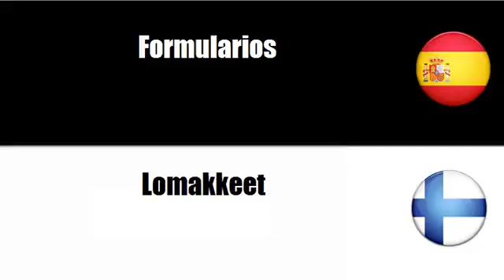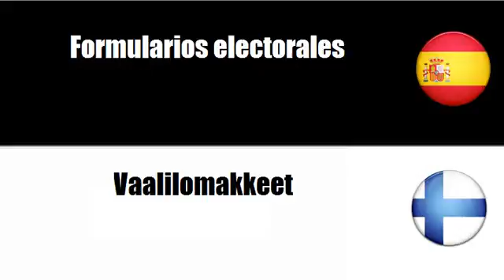Aprenda palavras em Finlandés # Tema = Libros registro de papel o cartón